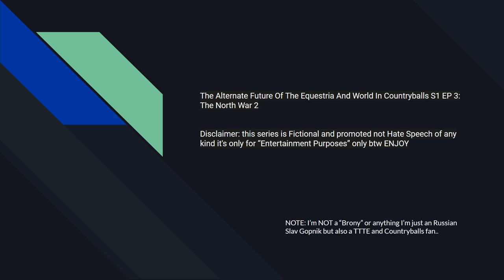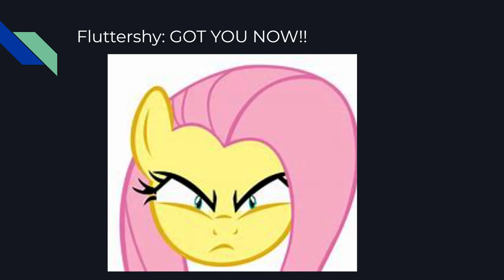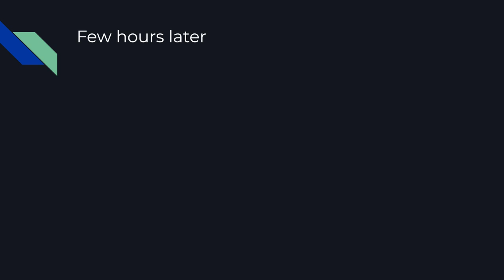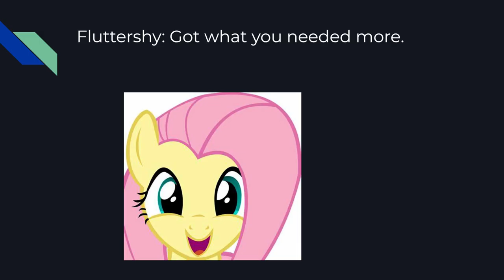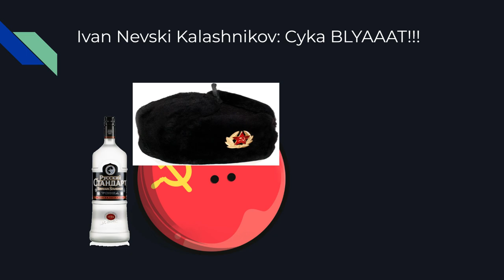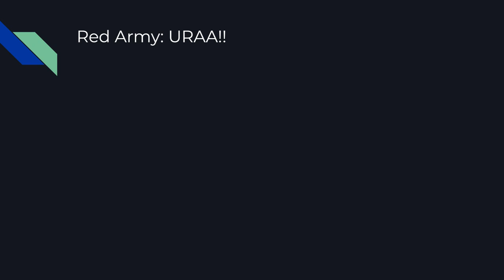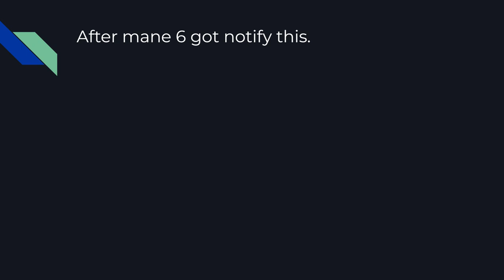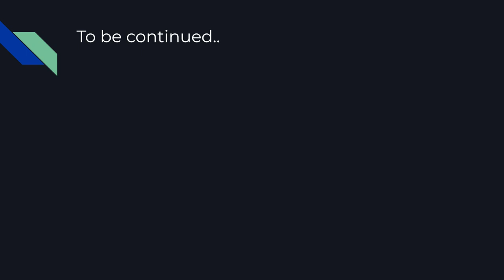The Alternate Future Of The Equestria And World In Countryballs S1 EP 3: The North War 2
NOTE: I'm NOT a "Brony" or Anything I'm Just a Countryballs and TTTE Fan but I'm Also Russian Slavic Slav Gopnik Autism Guy Of Course like I mentioned it Earlier..